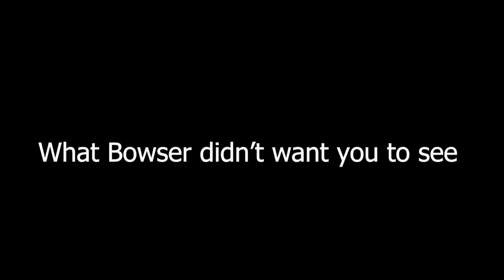Super smash bros(Funny moments) - Bowser can't with this controller